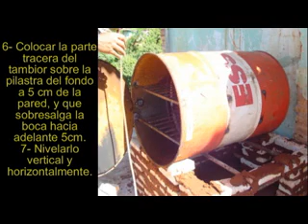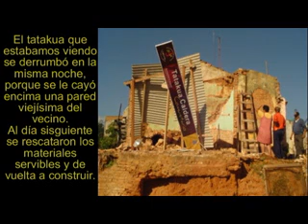Tatakua Caldera Municipal